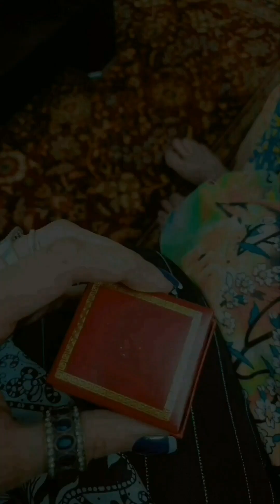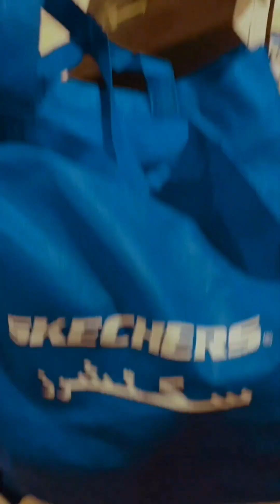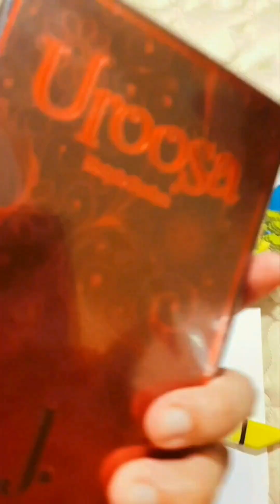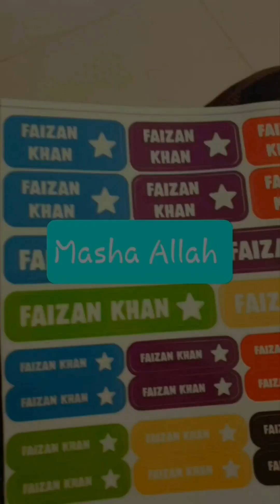My Buzy vaccations